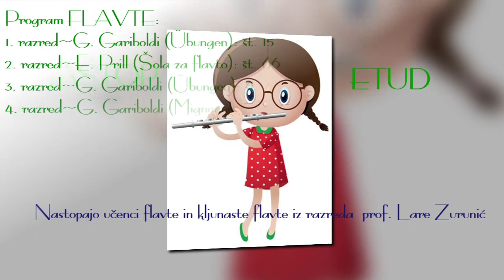Nastop etud- nastopajo učenci flavte in kljunaste flavte iz razreda Larise Zurunić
Glasbena šola Ljubljana Moste - Polje
Učenci flavte in kljunaste flavte iz razreda Larise Zurunić
Marec 2021